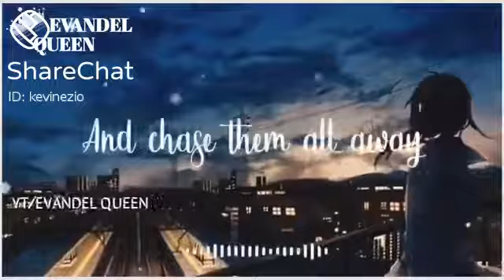I see your monsters song ♥️